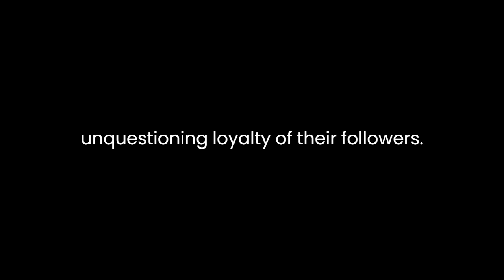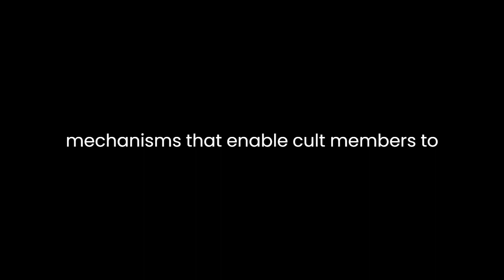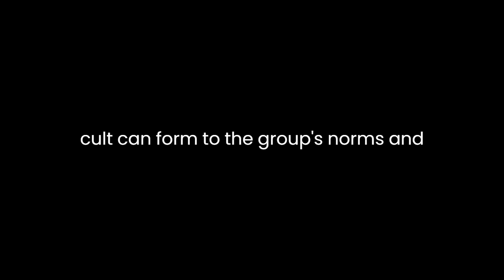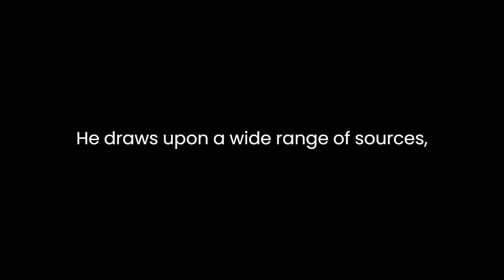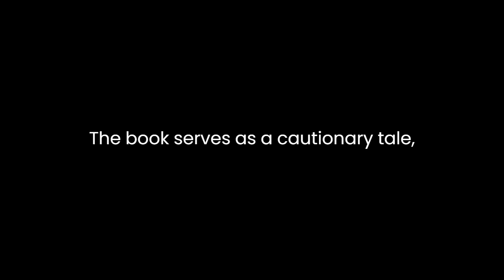"Killer Cults" By James J. Boyle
"Killer Cults" by James J. Boyle: A Literary AnalysisJames J. Boyle's "Killer Cults" delves into the dark and chilling world of cults that have perpetrated heinous crimes. Through meticulously researched accounts, Boyle sheds light on the motivations, dynamics, and consequences of these cults, ultimately offering readers a thought-provoking exploration of the human capacity for extremism.One of the central themes in Boyle's work is the manipulation of vulnerable individuals by charismatic leaders. He paints a vivid picture of how these leaders use their charm, charisma, and psychological manipulation to gain the unquestioning loyalty of their followers. Boyle illustrates this point by recounting the rise of figures like Charles Manson and Jim Jones, who masterfully exploited the vulnerabilities and insecurities of their followers. These leaders offered a sense of belonging and purpose, which was particularly appealing to those who felt marginalized or lost in society.Boyle also highlights the role of ideology in cult formation and maintenance. He argues that cult leaders often create a unique belief system or twist existing ones to suit their agendas. This ideological manipulation serves as a powerful tool for indoctrination, as followers are gradually persuaded to accept increasingly extreme beliefs and engage in criminal activities. Boyle's analysis effectively illustrates how these ideologies can be used to justify violence and murder, blurring the lines between religious devotion and criminality.Moreover, "Killer Cults" explores the psychological mechanisms that enable cult members to commit unspeakable acts. Boyle delves into the concept of groupthink, wherein individuals within a cult conform to the group's norms and values, often forsaking their own moral compass. This process of deindividuation can lead seemingly ordinary people to commit horrific acts, as witnessed in cases where cult members have engaged in mass suicides or ritualistic killings. Boyle's analysis underscores the chilling notion that under the right conditions, ordinary individuals can be transformed into ruthless killers.Boyle's narrative is not solely focused on the sensationalism of cult violence; he also delves into the aftermath and the lasting impact on survivors and society. He skillfully captures the trauma experienced by those who manage to escape cults or are rescued from them. These survivors often struggle to reintegrate into mainstream society, haunted by their past actions and the brainwashing they endured. Furthermore, "Killer Cults" examines the societal responses to cults, highlighting the challenges in preventing and dismantling these dangerous organizations.One of the book's strengths lies in its balanced approach to the subject matter. Boyle refrains from sensationalism and instead offers a sober analysis of the psychological, social, and cultural factors that contribute to the formation and perpetuation of killer cults. He draws upon a wide range of sources, including interviews with survivors, law enforcement officials, and experts in the field, to provide a comprehensive and well-rounded perspective on the subject.In conclusion, James J. Boyle's "Killer Cults" is a compelling and thought-provoking exploration of a disturbing facet of human behavior. Through meticulous research and a balanced narrative, Boyle illuminates the mechanisms behind the formation of cults and the factors that drive their members to commit acts of violence. The book serves as a cautionary tale, reminding us of the dangers of blind devotion and the vulnerability of individuals to manipulation. "Killer Cults" is a sobering reminder that the human capacity for extremism knows no bounds and that vigilance and awareness are crucial in safeguarding against the allure of destructive ideologies.